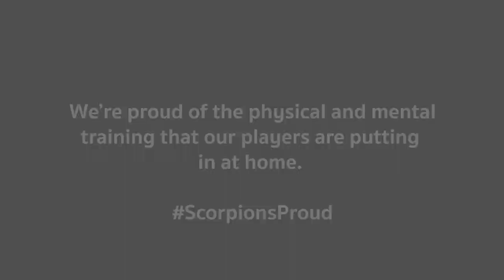Scorpions Baseball Miracle Video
In the midst of the COVID-19 social distancing, we gave our players the assignment of watching the movie MIRACLE and sending us their answers to several questions.  What they sent in was inspirational.  From our 7U teams to our 14U teams, we received a lot of profound wisdom.  Great job Scorpions!